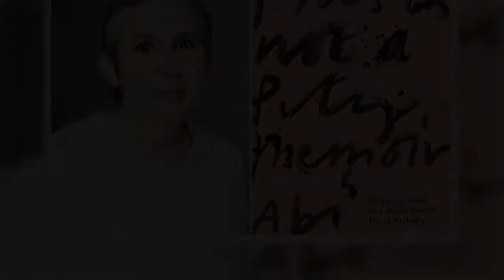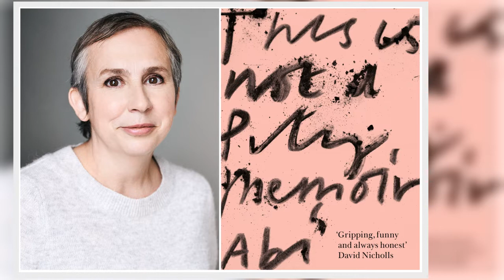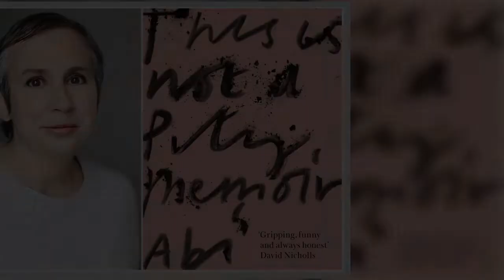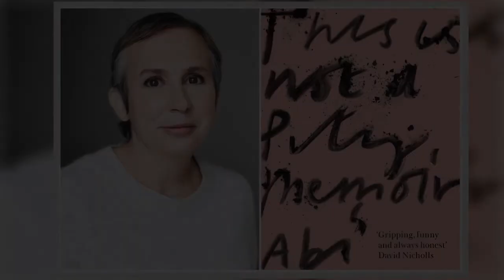‘The Split’ Producer Sister Options Rights To Abi Morgan’s ‘This Is Not A Pity Memoir’; Morgan Attac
On the day season three of Abi Morgan’s drama series The Split launches in the U.S. on BBC America, producer Sister has snapped up rights to the screenwriter’s autobiographical book This is Not a Pity Memoir.
Morgan will not only adapt her memoir for TV, but will also direct and executive produce the project, along with Sister co-founder and Chief Creative Officer Jane Featherstone.
Sister and Morgan have already collaborated on three seasons of The Split, which was originally for the BBC, a